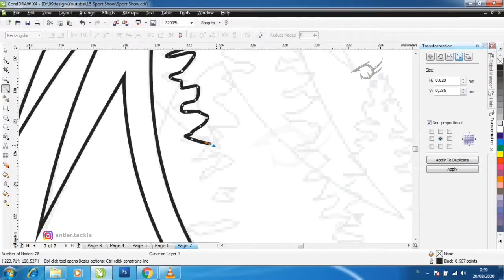Elk Hook Mountain Hunting Fishing Logo (Sold) || Antler Tackle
Just a little imagination to combining the elk, hook and the outdoor atmosphere between the river and the mountain, then wrap it with a symbol that is very familiar in the world of hunting
This logo has been sold to SPORT SHOWS NEAR ME